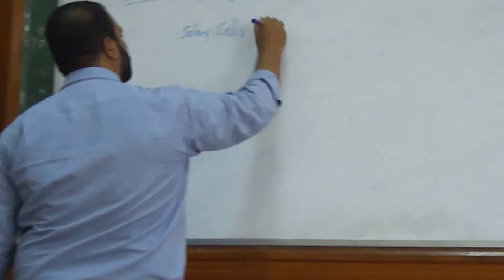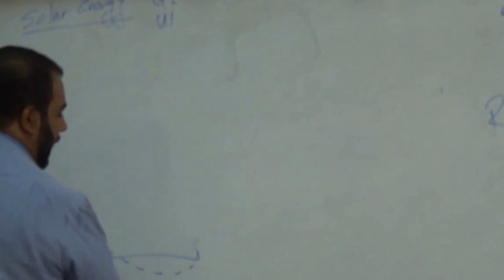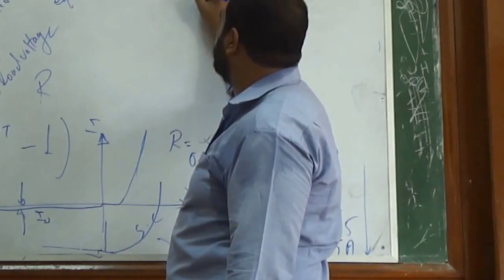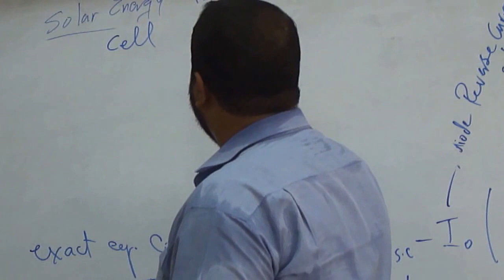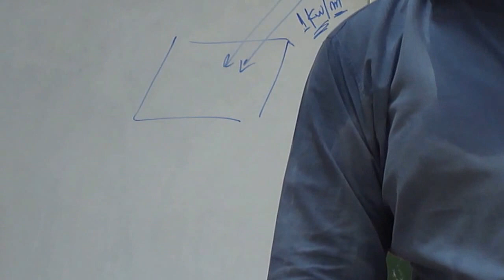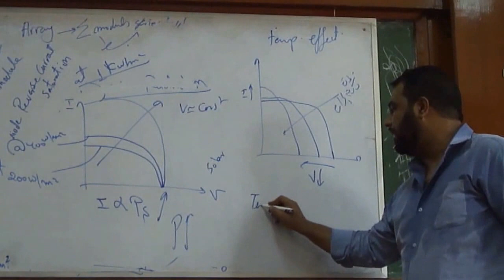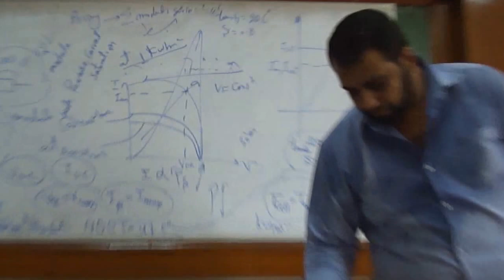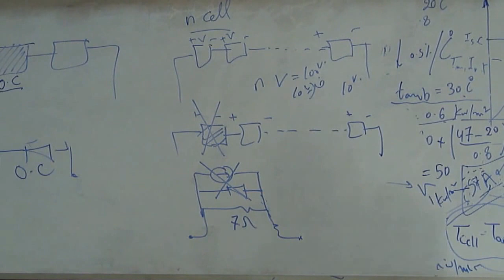Solar Panels - Part 1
A lecture about "Solar Panels" by Dr. Tarek El Boghdady - Electric Power and Machines Department - Faculty of Engineering - Cairo University